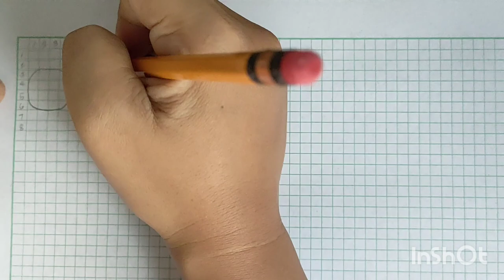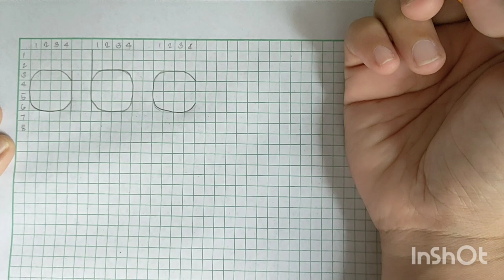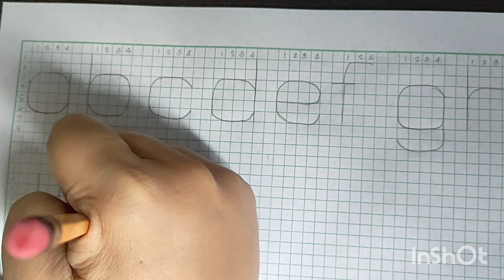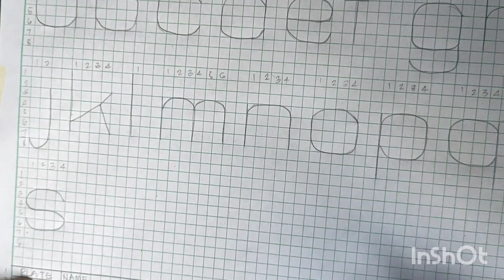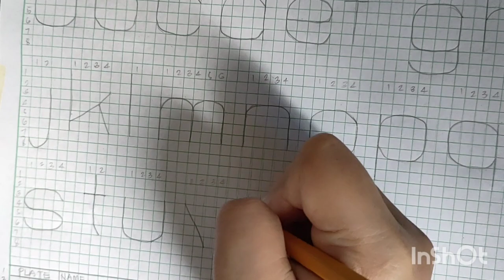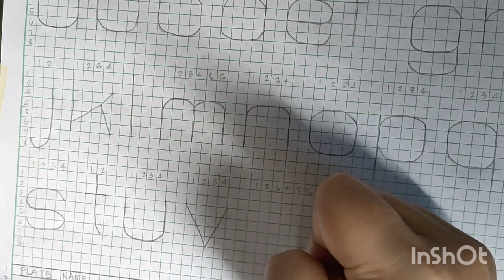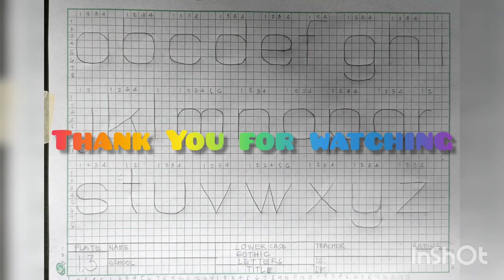GOTHIC LOWERCASE LETTERS|TECHNICAL DRAWING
Plate1.3 technical drawing#annalizgillo